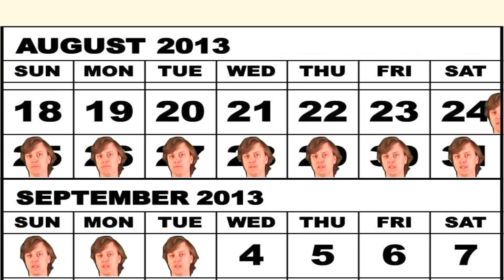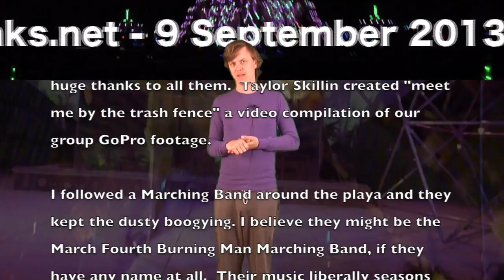This Just In from Burning Man 2013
Another green screen production to describe why I go to Burning Man, an arts festival in the Nevada desert.  Big thanks to all them humans who made that event great, GreenHome yesyes, and Eddie Codel who put a camera on a drone and published the footage free online - thanks eddie.com!

Man spinning in a hoop from Lucent Dossier circus

Camp Green Home hosted me; I included footage from Taylor Skillin's compilation of timelapse from our camp GoPro "meet me by the trash fence"

I followed a Marching Band around the playa and they kept the dusty boogying.  I believe they might be the March Fourth Burning Man Marching Band, if they have any name at all.  Their music liberally seasons this film, gracias!  Burning Man is otherwise dominated by amplified music.

My first Burning Man was in 1994; I have some writings up about my experiences